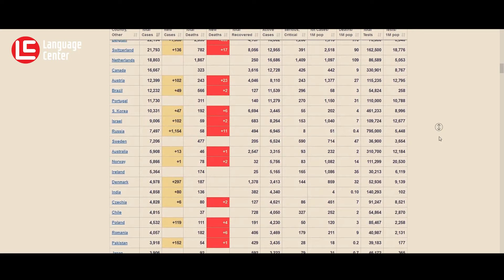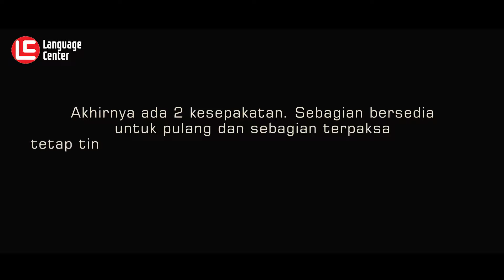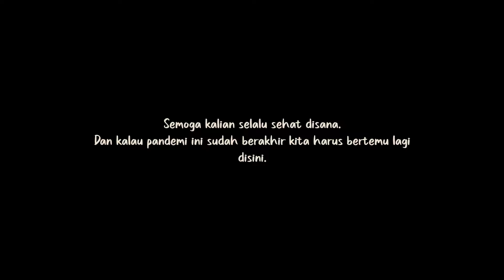SEDIH!! Kondisi Kampung Inggris Saat Ini.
SEDIH!! Kampung Inggris Lockdown, Siswa Dipulangkan.
Buat kalian semua yang sering tanya apakah lc punya kelas online. Kini sudah ada JagoBahasa. Kursus bahasa Inggris online yang bisa bikin kamu jago bahasa Inggris dengan cepat dan menyenangkan.
Yang bikin beda, JagoBahasa belajarnya lebih fokus pada speaking yang terintegrasi dengan skill pronouncition dan grammar, dibimbing langsung oleh mentor profesional sehingga kamu bisa belajar kapanpun dan dimanapun hanya dengan smartphone kamu.
Dengan Bergabung di JagoBahasa kamu akan mendapatkan berbagai macam manfaat salah satunya member area E-learning, yang mana kamu bisa mengakses semua materi di JagoBahasa tak terbatas selama 24 jam kapanpun dan dimanapun.
Jadikan moment DirumahAja sebagai persiapan untuk menggapai masa depan yang lebih gemilang bersama JagoBahasa.
Buruan cek infonya disini !